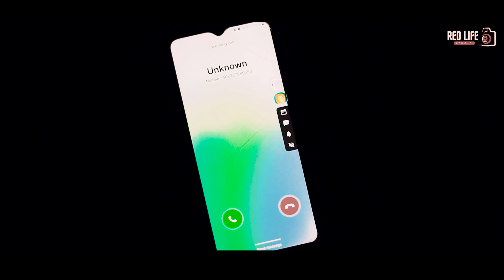W.R.Y |Official Hindi Prevue |The Roh |Ravinder Kotbhai Wala |Red Life Studio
RED LIFE STUDIO
Our Team making unique & diffrent punjabi short movies. our movies inspired from real stories, real incidents or punjab files based. any writter , any actor , editor & poster designer contact with our team. our movies THE ALLUSION,WATER,STONE,DARK BLACK,JINDA LATTU,LAKKAD DE PAIR,AMLIA DAA LAANA .AND MANY PROJECTS ON THE WAY.

Any Intersted Artist contact with Our Team

ONLY WHATSAPP